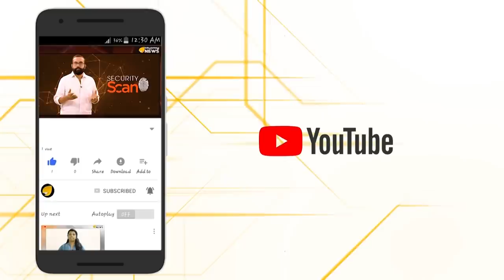പിണറായി സർക്കാരിനെതിരെ ആഞ്ഞടിച്ച് ശിവഗിരി മഠം...നയവഞ്ചകരെന്നും ആരോപണം...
ശിവഗിരിമഠത്തിന്റെ വികസന പ്രവര്‍ത്തനങ്ങള്‍ നിയമത്തിന്റെ നൂലാമാലകള്‍ പറഞ്ഞ് ശ്രീനാരായണ ഗുരുവിന്റെ മഹാസാമധിയും ശാരദാമഠവും മഹാസമധി ഗൃഹവും പൊളിച്ച് കളയുമോ എന്ന് ശ്രീനാരായണ ധര്‍മ്മസഘം ട്രസ്റ്റ് പ്രസിഡന്റ് സ്വാമി വിശുദ്ധാനന്ദ. ശിവഗിരിമഠത്തെ വെല്ലുവിളിക്കരുതെന്നും ജനപ്രതിനിധികള്‍ അവരുടെ കര്‍ത്തവ്യം ചെയ്തില്ലെങ്കില്‍ ശ്രീനാരായണീയര്‍ സംഘടിച്ച് കര്‍ത്തവ്യം ചെയ്യിക്കണമെന്നും ശ്രീനാരായണീയര്‍ സംഘടിക്കാതിരിക്കാന്‍ സംഘടിത ശ്രമം നടക്കുന്നുവെന്നും വിശുദ്ധാനന്ദ.